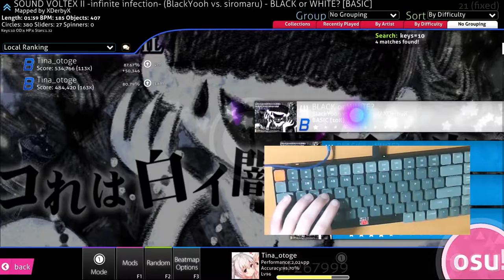osu!mania: The first 10k ranked! | BLACK or WHITE [10K BASIC] +handshot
Everybody in the mania community was talking about it, they finally got to rank the first 10k mapset!

My bindings, in order from left to right: Q W E R C    N U I O P

Artist: BlackYooh vs. siromaru
Player: DJ SKIEL